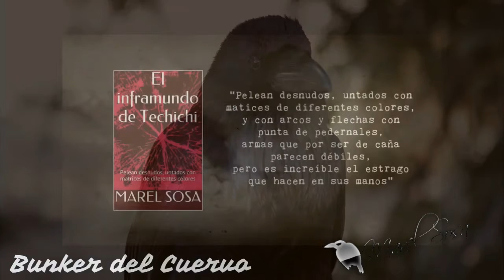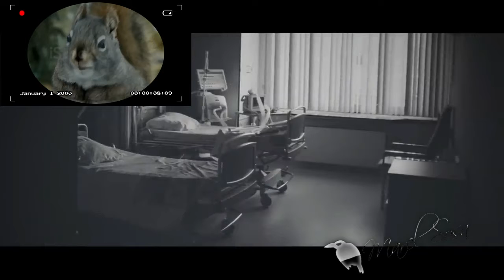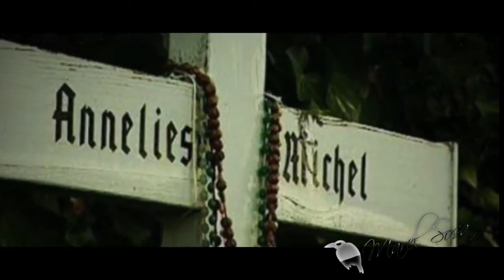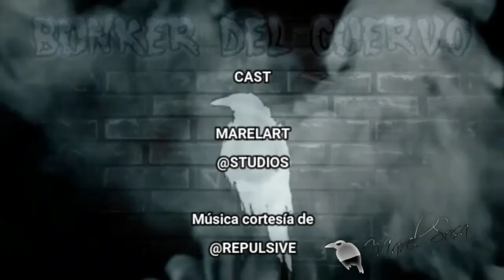Primeros exorcistas 🎚LOS SUMERIOS 🎚 exorcismo ​​ es la práctica religiosa espiritual🎚 CONTRA EL MAL🎚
«MÁS INFORMACIÓN »
👉 Casos, tarot, leyendas y .'algo' más.